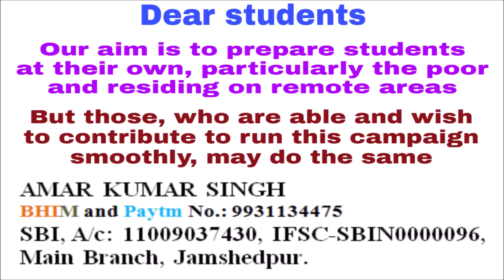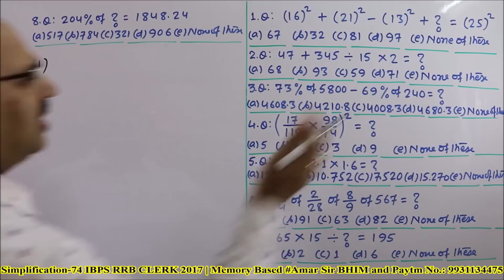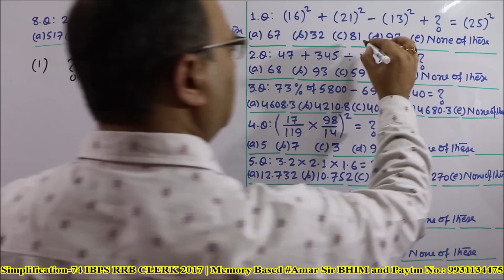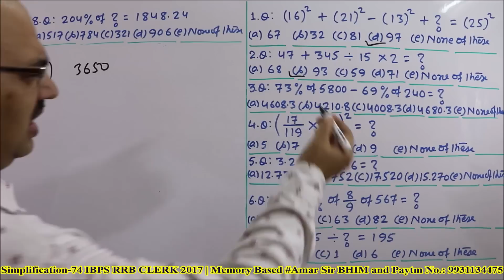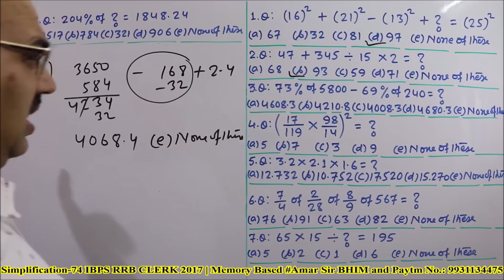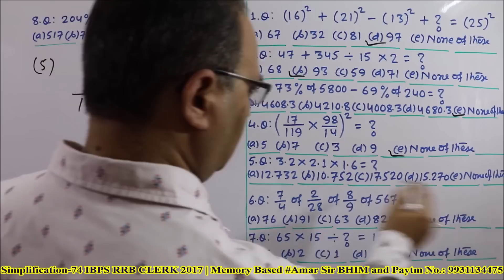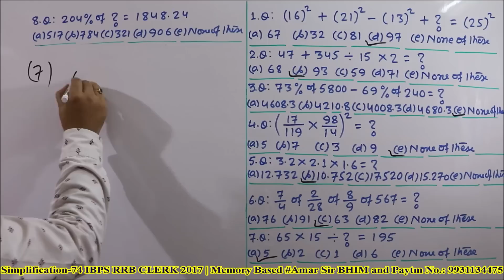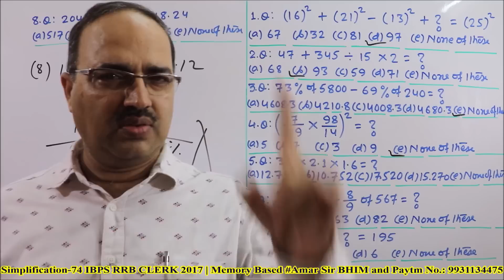Simplification Questions (74) asked in IBPS RRB CLERK 2017 Memory Based Mock Test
Mock Test: 8 questions in just 3 minutes.
“Simplification-74” is a VIDEO EPISODE of Simplification Questions, asked in the exam of IBPS RRB CLERK-2017 (Memory Based). This is Mock Test Also, in which you have to solve all 8 questions in just 3 minutes. After the test, all the questions have been solved by unique objective method. You will get confidence from this Episode and you will do better in the upcoming sessions of the exams. All the best!

Let us watch the watch the video: “Simplification Questions (74) asked in IBPS RRB CLERK 2017 Memory Based Mock Test”

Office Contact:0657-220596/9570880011